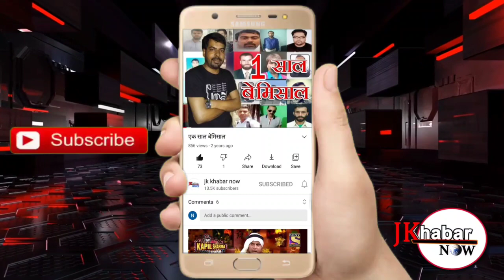Driver killed in ramban accident